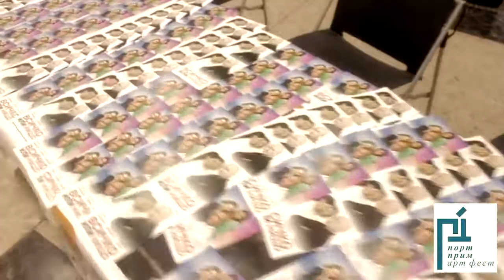ВСИЧКО ИЛИ НИЩО - Порт Прим Арт Фест 13-10-2017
"All or Nothing" - Port Prim Art Fest 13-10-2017
"Todo o nada" - Port Prim Art Fest 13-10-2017